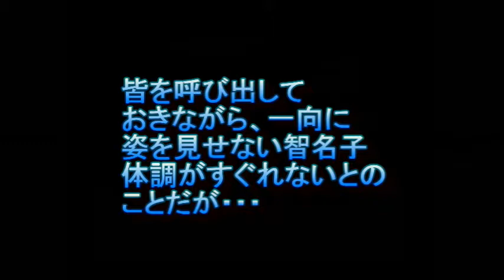【ゲーム実況】#5 オルゴール PCE ホラー【現れない亭主】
今回短くてすみません
話もそんなに進まないです
なので飛ばしても差支えなさそうな回であります
44分プレイしたのを15分くらいにカットしました